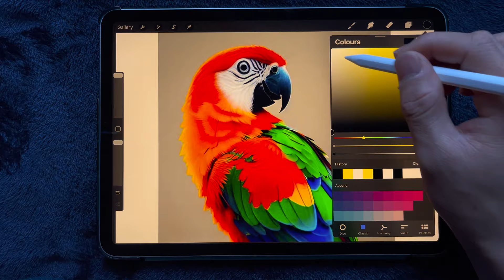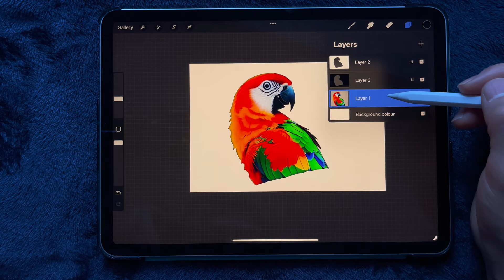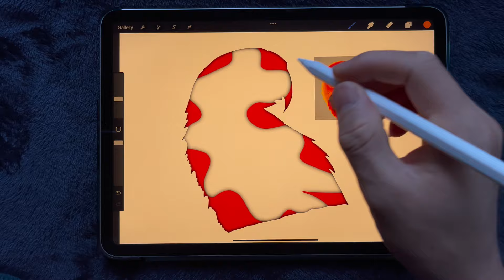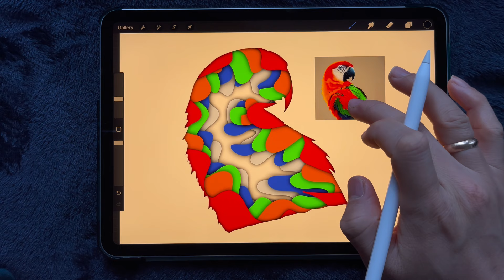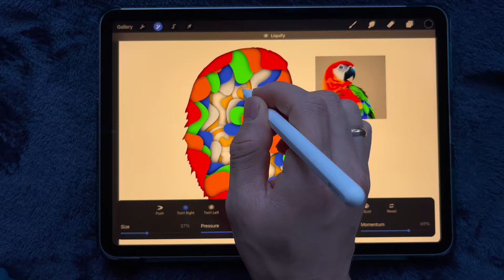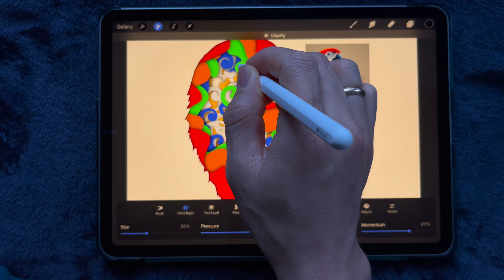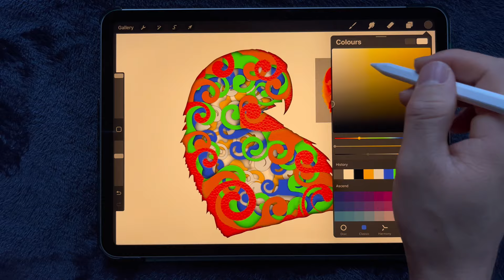How To Draw Something interesting In Procreate and iPad Pro 2022?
How To Draw Some Interesting Drawings?
In the captivating realm of Procreate on the iPad Pro, embark on a vibrant artistic journey by crafting a multi-layered color drawing within the contours of a parrot's head. Begin with a light sketch to outline the avian features, then transition to defining the intricate details on a separate layer. Introduce a spectrum of base colors, ensuring vibrancy and fidelity to the parrot's species. Subsequently, create layers for additional details, shadows, and texture, expertly blending colors to achieve a lifelike, feathered appearance. Precision is key as you refine facial features and incorporate background elements on separate layers. Fine-tune the overall color balance, adding highlights and final touches to perfect the composition. Finally, export your masterpiece from Procreate, ready to share the vivid and meticulously crafted portrayal of a parrot's head with the world.